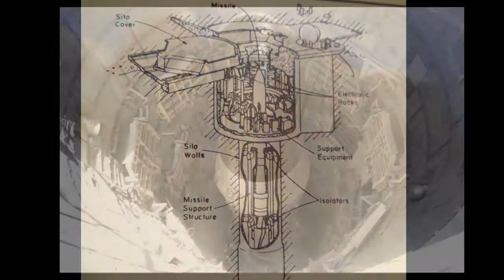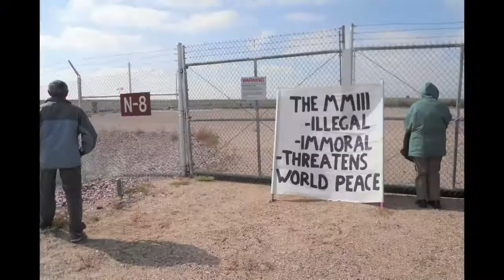Good Thinking, the Nuclear (Weapon) Corridor, Nukewatch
This is a short segment owed in great part to the work done by Nukewatch, their Nuclear Heartland and maps. This clip is taken from the full length documentary:
2015

John LaForge sent me an inspired photo of the American Eagle gliding over one of these silos of genocide. The juxtaposition. Phil Berrigan wrote in the forward of the first edition of Nuclear Heartland, and excerps from his forsight and wisdom are read here. Plain and simple, this was the largest construction project of all time. all toward the distruction of earth. It's over, time to transform such energy toward